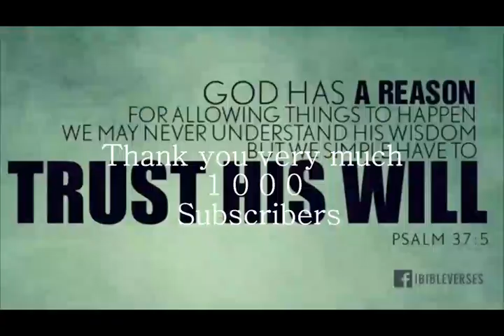1000 subscribers in youtube